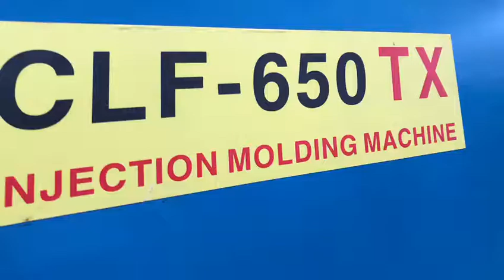Taiwan CLF-650TX used Plastic Injection Molding Machine#máquina de moldeo por inyección usada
Model: CLF-650TX. (TX is high precision model, used to make high precison product)
Year: 2018.
Screw diameter: 85mm.
Tie bar spacing: 910x910mm.

Machine is in good working condition,kept in our warehouse at ShenZhen of China, very near HongKong and GuangZhou. Interested customers can visit us to power on machines for test-run